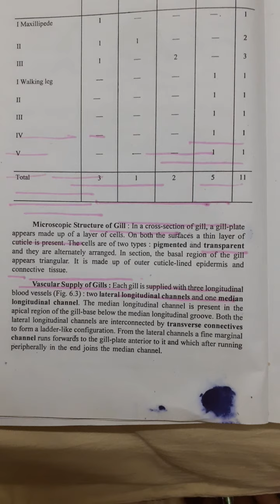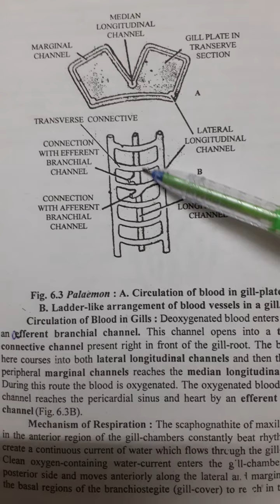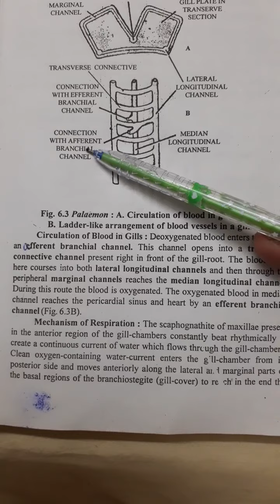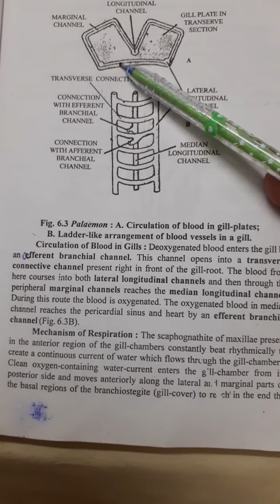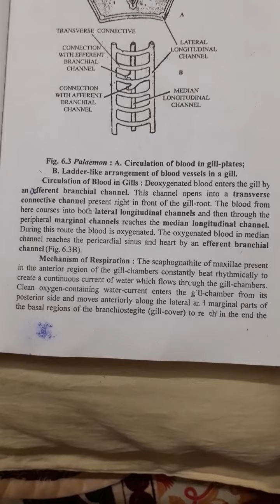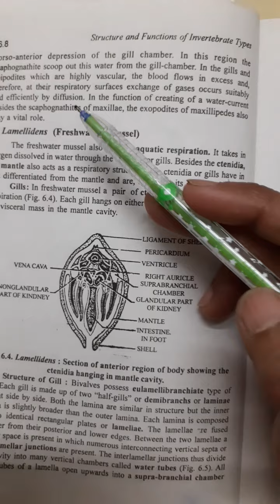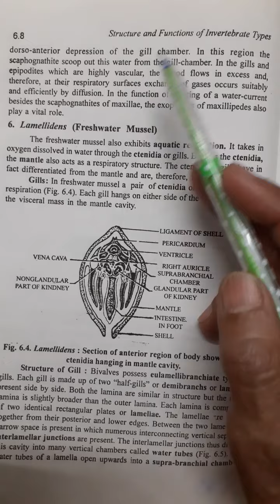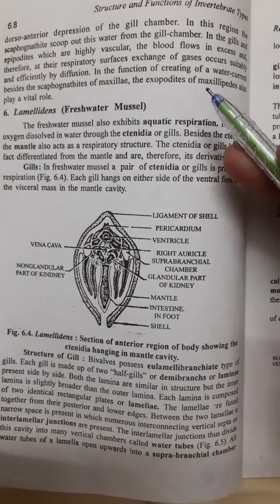B.Sc Pt 2–Respiration in Prawn part 2 by Mrs.Manju Rathore